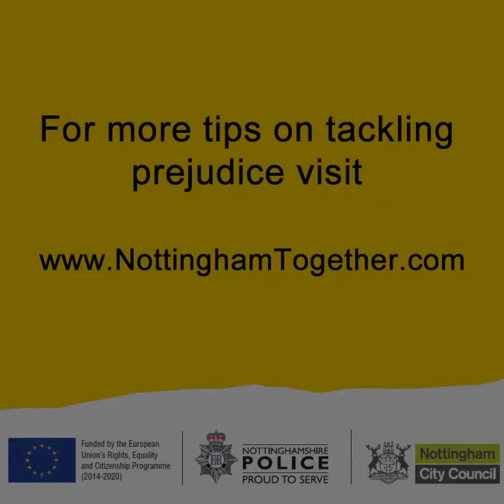Nottingham Together - Manjit Sahota